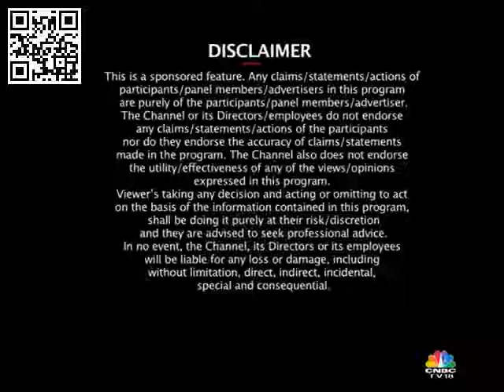NSE FinWiz S05e09 PUMA